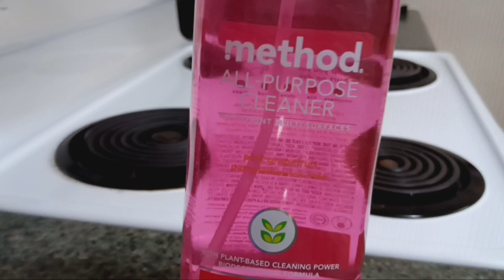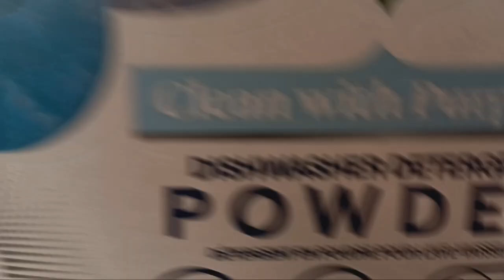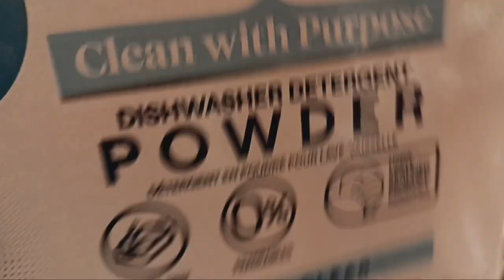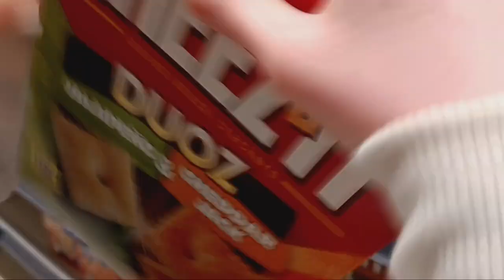My Second Vlog!!(Cleaning and Food Shopping)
Cleaning my house and food shopping, hope you enjoy the vlog!!